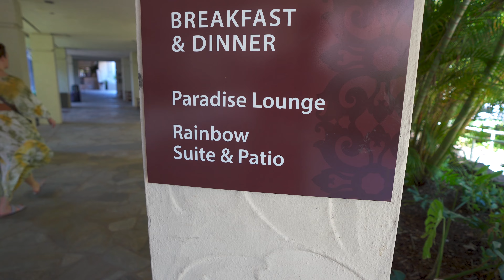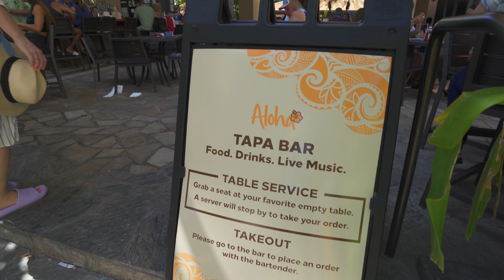[4K] Checking into HILTON HAWAIIAN VILLAGE // Flying to Hawaii 2022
We are headed to Hawaii and checking into the Hilton Hawaiian village Waikiki Beach Resort for the next 5 nights. We were able to stay at this beachfront hotel using credit cards points with Hilton Honors.

ALL Our Gear:
Beginner VLOG camera
Camera we use for Instagram AND vlogging
56" tall TRIPOD
GoPro fo sho